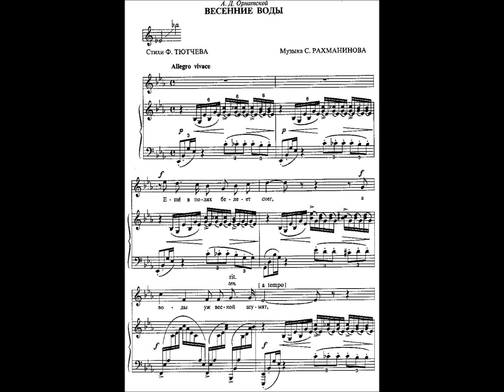S. Rachmaninov. Spring streams, op.14 #11. Весенние воды.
С. Рахманинов (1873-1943) «Весенние воды», ор. 14, № 11

Elena Igotti, Jana Poljanovskaja